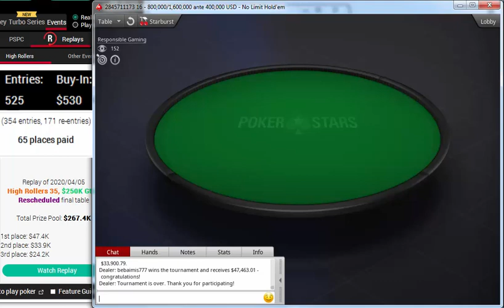Replay | PokerStars High Rollers 35: $530 NLHE 6-Max Hyper-Turbo $250K Gtd Rescheduled Apr 06, 2020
bebaimis777
SvZff
RUMUKULUS
FlushFred
caaaaamel
omar layck
Bridge27312
wiisssppppaa
Dönig